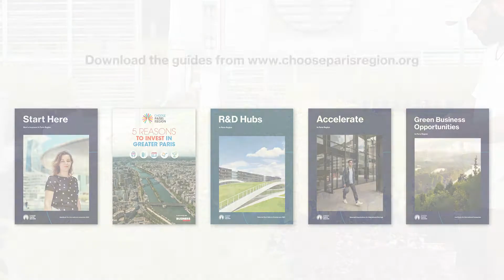ParisYours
ParisBusiness
ParisInnovation
ParisTalented
ParisGreen
ParisIndustry

Choose Paris Region edits and offers multiple guides to give you the resources you need to make your expansion to France a success. From finding an accelerator or an industrial site in the Region to creating your legal entity and opening a bank account...you'll find here useful information for you to take away.